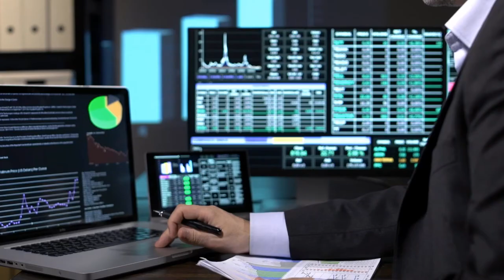Animated green screen tick box icons | alpha channel | free download HD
- Millions of creative assets. Unlimited downloads.
Deliver better projects faster with ready-to-use graphic, web and video templates, photos, audio and more. 12 free files every month

🔴 Animated green screen box tick icons | alpha channel | free download HD

Donate:
- USDT Tether trc20: TV886hhE6tviZUPyeVRiSeCEikCMd78YWd
- Bitcoin: bc1q28gvu5upn5yqhnu4g8kyjrdxacsyfdh5ms4sr9
- Ether: 0xf704c9e356A60Cf1Fc341Add876D24e9FeF88931
- Litecoin: MTht6ZArWcSjpgkpSypBkkBFE3Htfs1y6e